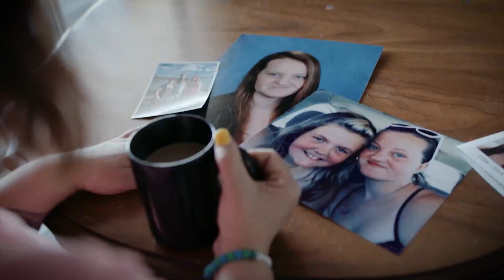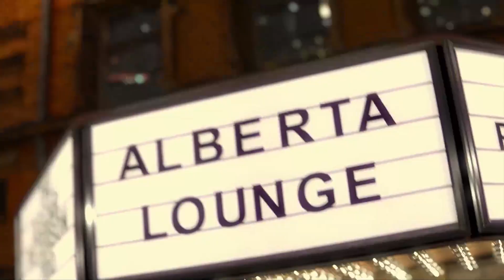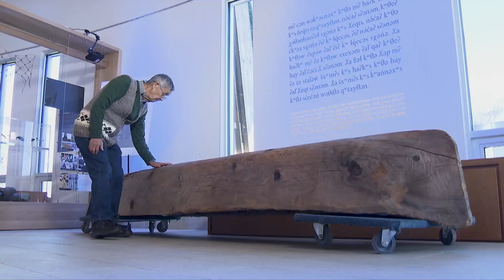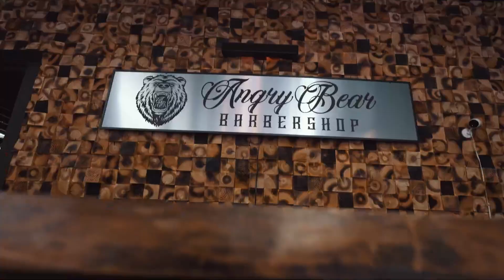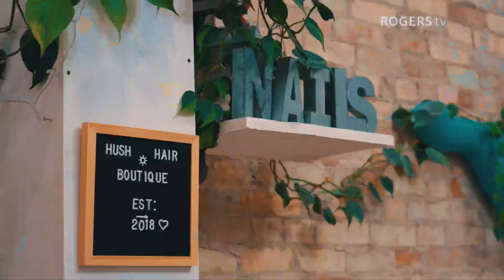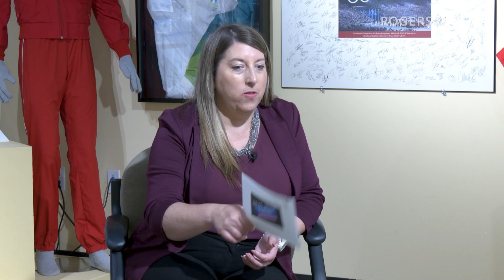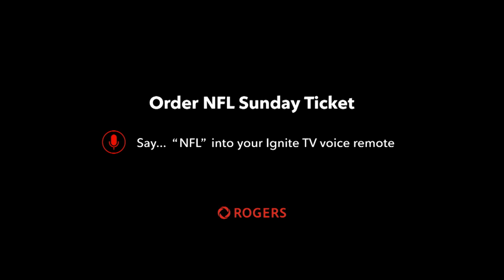Next Week Today St Thomas-Elgin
The Elgin-Middlesex Regional Fire School is training firefighters in Southwestern Ontario and across the province. Project Tiny Hope - a collaboration between Doug Tarry Homes, the YWCA, and Sanctuary Homes. Author Alex Wilson's debut children's book, "Welcome Back to St. Thomas". Get your costumes ready and prowl Downtown St Thomas on Friday October 25th.